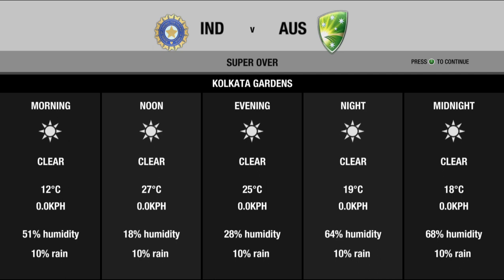Don Bradman Cricket 14 Super Over Gameplay 1 - OHHH!!!!So Close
Hey guys, this is my second video.Please comment, rate and drop your suggestions.Apologies for the lag of graphics.